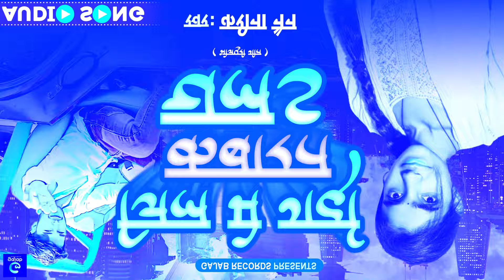जिला में गर्दा कबारत चल | Kareena Nain | Jila Me Garda Kabart Chal | Bhojpuri Song 2024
👉Song:- जिला में गर्दा कबारत चल
👉Singer:- Kareena Nain
👉Lyrics:-
👉Recording:- Radhe Recording Studio Delhi
👉Music ON :- Gajab Records Bhojpuri ©️
👉Copyright:- Gajab Records Bhojpuri